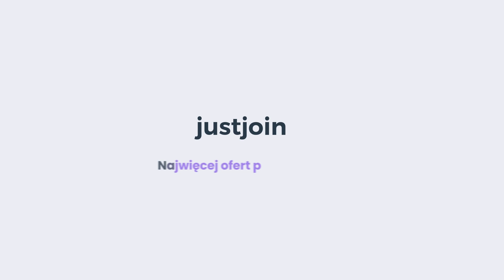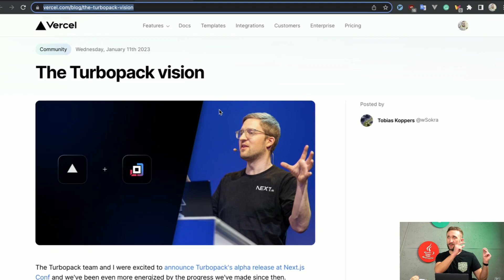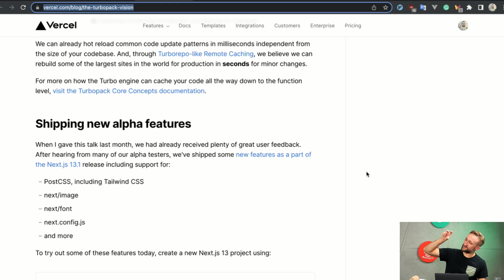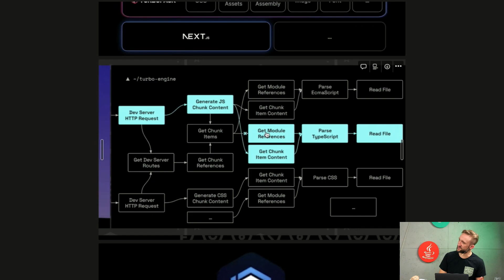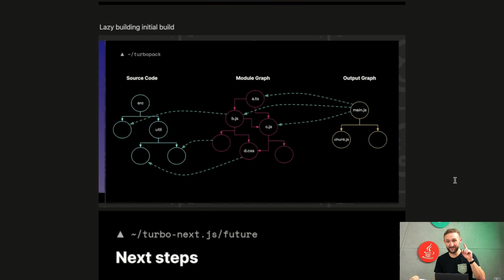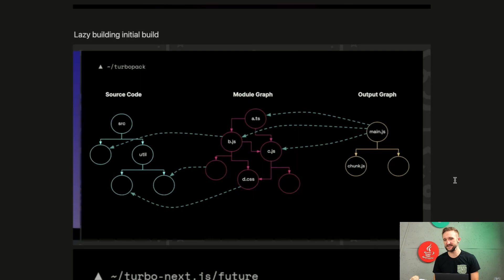Turbopack 🏎️ i jego nowa wizja 🔮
Vercel przedstawił co 🆕 nowego w Turbopack'u. Michał Michalczuk i Michał Miszczyszyn wyjaśnią co się zmieniło ❓Czy na lepsze czy na gorsze ❓ Jakie są dodatkowe featuer'y ❓...i co takiego "turbo" drzemie w tym narzędziu ❗ Zobaczcie 👀

Specjalna grupa discordowa 🍳 Śniadania z Programowaniem!

Pamiętajcie też, aby odwiedzić nasz serwis ➡️ ⬅️ gdzie znajdziecie masę świeżych news'ów ze świata programowania ❗